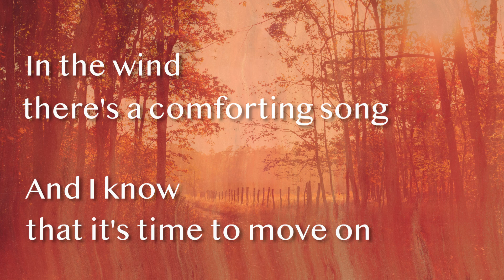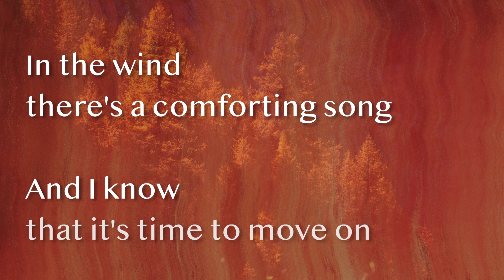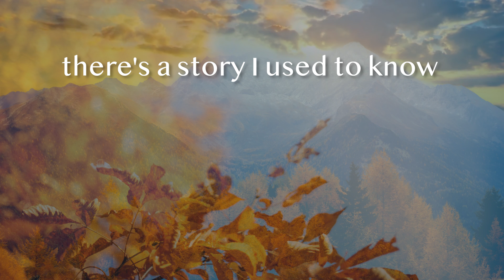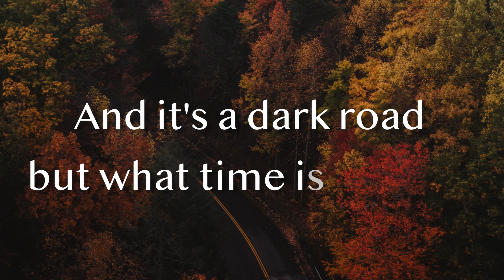Long Road - The Gothard Sisters - Official Lyric Video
🍂 A song about difficult times, change in the air and being able to get through it better when we go together.

✨ About the Gothard Sisters
The Gothard Sisters are three sisters Greta, Willow and Solana, who are also multi-instrumentalists, dancers, creators, producers, singers and songwriters. Raised and homeschooled by artists in the Pacific Northwest, USA, The Gothard Sisters grew up immersed in nature, imaginative play and traditional folk and classical music. Their writing takes inspiration from folk music traditions around the world, new age and classical records, and nature itself. Following the path of new music and art created by musical artists like Enya, Dougie MacLean, Mannheim Steamroller and Loreena McKennitt, their hope is to continue the tradition of discovering, reimagining, writing and sharing the music which inspires them.

Lyrics for the song Long Road by The Gothard Sisters:

There’s no need to know it all
Dancing with the Autumn trees
Now’s the time for standing strong
Breathe

In the wind, there’s a comforting song
And I know that it’s time to move on

CHORUS
It’s a long road, but we’ll go together
And it’s a dark road, but what time is better?
‘Cause the music’s playing on
And we’re all singing this song
As we travel the road

There’s a place I used to go
Wonder with the golden leaves
Now’s the ending of all before
Dream

CHORUS

There’s a story I used to know
Listen how the laughter sings
Now’s a time for holding on
Brave

CHORUS
CHORUS

About the Video:
Long Road written by The Gothard Sisters
Video filmed and edited by The Gothard Sisters
Performed by The Gothard Sisters
Recorded, Mixed and Produced by The Gothard Sisters
Mastered by Rachel Field at Resonant Mastering, Seattle WA

Thank you to the following photographers (in order of appearance) whose beautiful work is featured in this lyric video:
Lukasz Szmigiel | Pawel Czerwinski | Patrick Tomasso | Luca Bravo | Ozark Drones | Eberhand Grossgastei | Stephanie Krist | Chad Madden